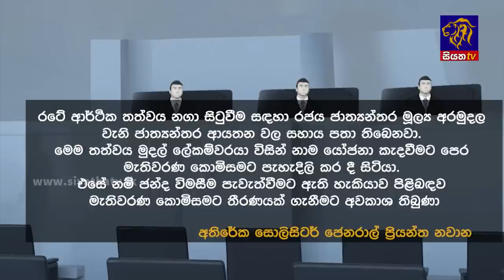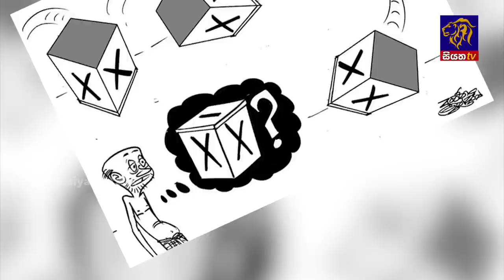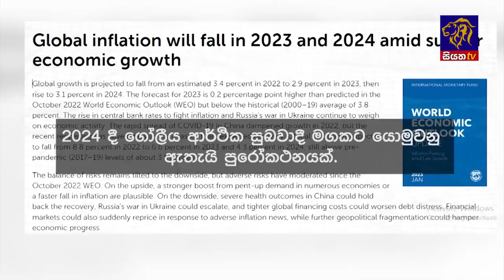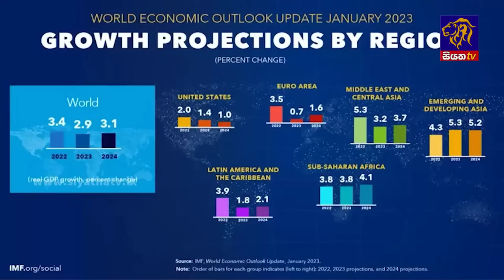Siyatha News | 06.00 AM | 04 - 03 - 2023